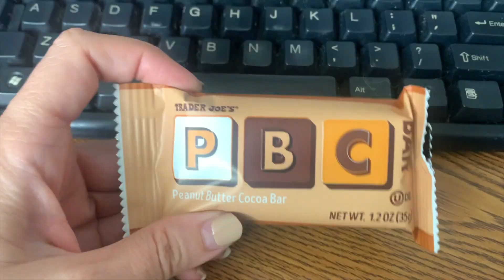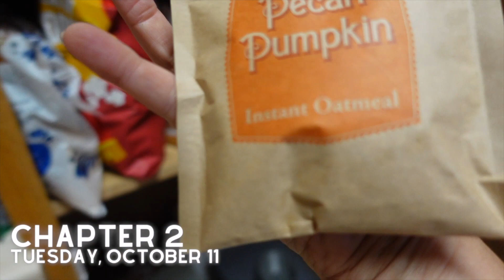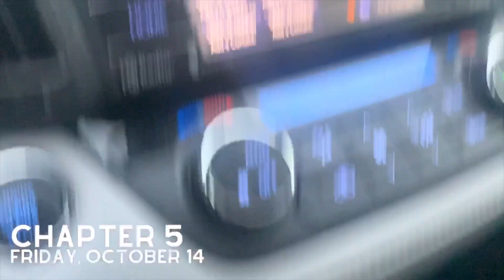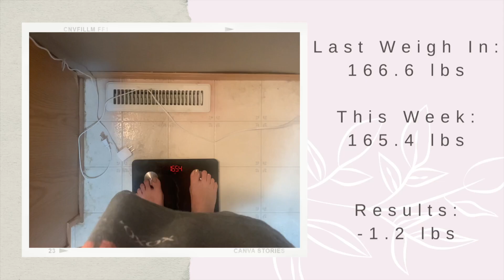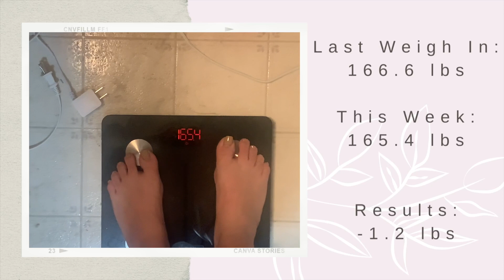GETTING FRUSTRATED AND WANTING TO GIVE UP | PROJECT 50 DIARIES - EPISODE 7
Hey guys!  We're coming in on the home stretch of Project 50.  In today's video I'm getting a little vulnerable and sharing my struggles with you.  Weight loss journeys are hard, and sometimes we just want to give up.  In particular, it's been a really long road for me, and this week was a bit frustrating.  But, like always, I just carry on.

PROJECT 50 RULES:
Wake up before 7:30AM
1 hour morning routine
1 hour of movement
Read 10 pages
Spend time learning a new skill
Eat a healthy diet
Journal

CHAPTERS
0:00 Intro
0:12 Chapter 1 - Monday Oct. 10
3:10 Chapter 2 - Tuesday Oct. 11
7:08 Chapter 3 - Wednesday Oct 12
7:33 Chapter 4 - Thursday Oct. 13
9:47 Chapter 5 - Friday Oct. 14
10:47 Chapter 6 - Weigh In

Hi! I’m Heather, and my YouTube channel is all about my journey to lose 70 pounds, with a little bit of lifestyle peppered in between.  You can always find my updated stats below if you’re curious!  How am I losing weight?  By counting my calories and moving more!  I’m keeping it to the basics, and I'm losing it slowly!   :)    No foods are off-limits for me...so yes, you will see hamburgers, fries, chicken strips, all the carbs, etc from time to time.  As long as it fits within my calorie range, I’m on-plan!  I hope you’ll follow along on my journey!  I currently upload 2-3 times a week with bonus videos sprinkled throughout.   :)

MY STATS
AGE:  37
HEIGHT:  5'2"
HW:  203 lbs
CW:  165.4
LOST:  37.6 lbs
GOAL:  130 lbs (possibly 125)

MY FAVORITE THINGS / TOOLS I USE TO HELP ME LOSE WEIGHT
Renpho scale
Air fryer
Air fryer accessories
Salad spinner
Reusable bags
Fold up treadmill
Twinkle lights in my workout room
Barbell plates: 5lb 10lb
Barbell Clamps
2-lb weighted gloves (these aren’t the exact ones I use, but they’re similar)
Resistance band set

Try it out for yourself!

Ring Light (the exact one I use isn’t available atm)
Wireless Mic
Lavalier Mic
Extension Cord for Lavalier mic
Voiceover Mic
Editing Program - Final Cut Pro
Handheld tripod
Tripod phone mount holder
Backdrop stand